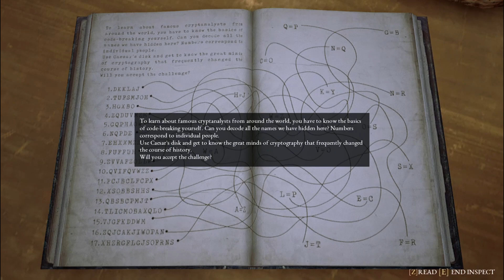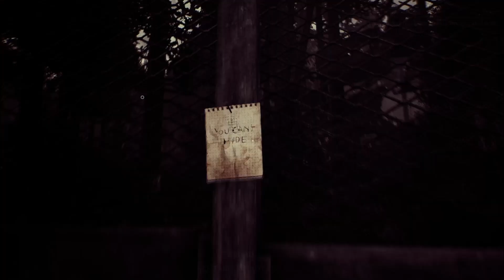The Beast Inside Part 5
When Cold War CIA cryptanalyst Adam and his wife Emma move to the countryside from Boston, they expect to find a peaceful location where Adam can work on cracking Soviet codes. Instead, they find the mysterious diary of a man named Nicolas who lived during the Civil War, bringing supernatural danger from the past into the present and directly into Adam's life.

The game involves playing as both Adam and Nicolas, experiencing two parallel storylines as they play out between eras.

The Beast Inside System Requirements (Minimum) :
CPU: Intel Core i3-4160 Or AMD Phenom II X4 955
RAM: 8 GB
OS: Windows 64-bit Windows 7 / 64-bit Windows 8 / 64-bit Windows 10
VIDEO CARD: 2GB / Radeon R9 200 Series Or Nvidia GeForce GTX660
PIXEL SHADER: 5.0
VERTEX SHADER: 5.0
SOUND CARD: DirectX compatible
FREE DISK SPACE: 40 GB
DEDICATED VIDEO RAM: 2048 MB
PC Specs :
1. Asus Tuf Gaming B550M Plus Wifi
2. AMD Ryzen 5 5600G
3. Corsair Vengeance DDR4 32GB (2x16) 3600Mhz
4. Crucial Nvme M.2 500GB
5. Crucial SSD Sata BX500 500GB
6. Cooler Master MWE 750Watt 80+
7. Razer Deathadder V2
8. Razer Huntsman Mini
9. Mpow EG10 Headphones + Gigabyte G24F Monitor
*No Overclocking Been Made While Recording